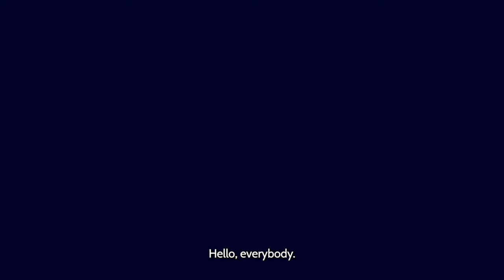Institutional Money, Energy Cycles & A Bearish Shift: Mark Newton Answers Your Questions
FS Insight Community Questions

**Access FREE with 30-day trial of FS Insight & daily technical strategy from Mark Newton,

ABOUT US!

Full disclosures and other pertinent information are available at fsinsight.com.